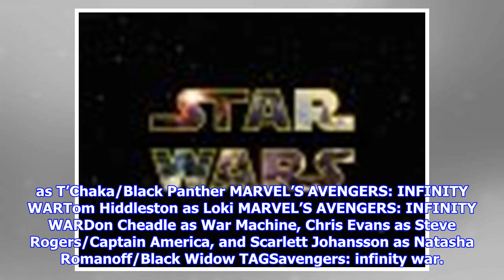'Avengers: Infinity War' Run-Time Revealed, As Well As Some New Photos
The official run-time of the next big Marvel movie, Avengers: Infinity War, has been revealed as well as some awesome new images. AMC Theaters reveals that the ensemble superhero movie will clock in at 156-minutes, making it the Marvel Cinematic Universe’s longest film yet. An unprecedented cinematic journey ten years in the making and spanning the entire Marvel Cinematic Universe, Marvel Studios’ Avengers: Infinity War brings to the screen the ultimate, deadliest showdown of all time. The Avengers and their Super Hero allies must be willing to sacrifice all in an attempt to defeat the powerful Thanos before his blitz of devastation and ruin puts an end to the universe. Robert Downey Jr., Chris Evans, Chris Hemsworth, Mark Ruffalo, Jeremy Renner, Scarlett Johansson, Anthony Mackie, Paul Rudd, Elizabeth Olsen, Tom Holland, Benedict Cumberbatch, Chadwick Boseman, Chris Pratt, Zoe Saldana, Dave Bautista, Bradley Cooper, Vin Diesel, Tom Hiddleston, and Josh Brolin star in the upcoming film...